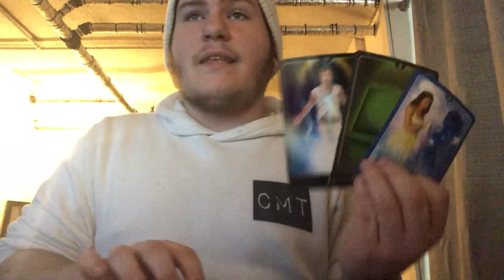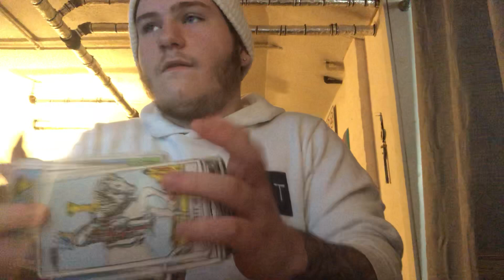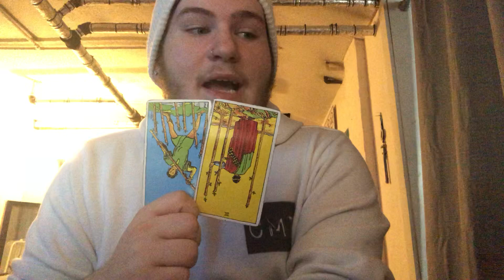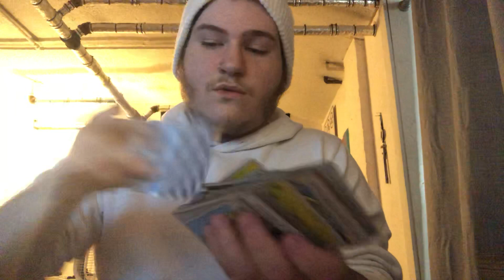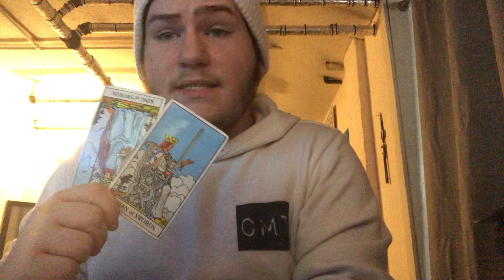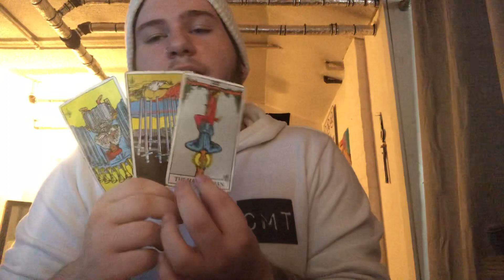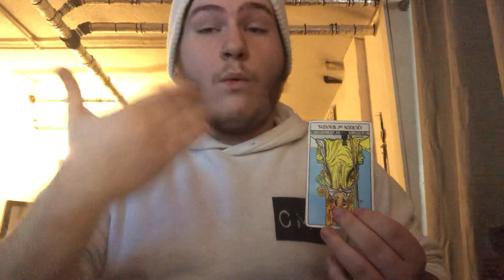SCORPIO - HUGE TURN AROUND! 😍 SEPTEMBER MID MONTH LOVE TAROT READING!